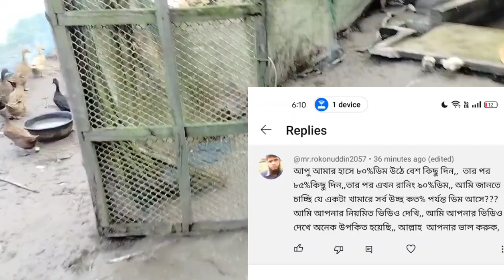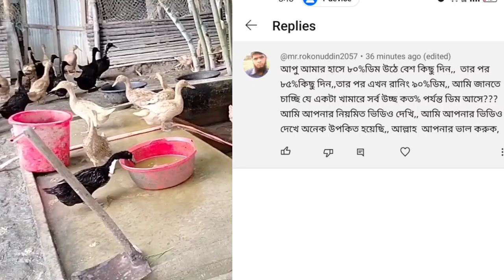সারা বছর হাঁসের ডিম।হাঁস সর্বোচ্চ কত % ডিম দেয়? Has palon.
হাঁস সর্বোচ্চ কত % ডিম দেয়? হাসের নব্বই পার্সেন্ট ডিম কতদিন থাকবে। Has palon.
duckfarmingbusiness
kormo jibone.
হাঁসের খামার,হাঁসের ডিম কমে গেলে করণীয় কি,হাঁসের ডিম কমে যাওয়ার কারণ,হাঁসের ডিম কি কারণে কমে যায়,কি করণে হাঁসের ডিম কমে যায়,কি কারণে খাকি কেম্বেল হাঁসের ডিম কমে যায়,হটাৎ হাঁসের ডিম কমে গেলে করনীয়,হাঁসের ডিম কমে যায় কেন,হাঁসের ডিম বৃদ্ধিতে করণীয়,হাঁসের ডিম কমে যায়,যে কারণে হাঁসের ডিম কমে যায়,হাঁস ডিম না পারার কারণ,হাঁসের ডিম কমে যায় কেন,হাঁসের ডিম

Number
 phone/imo